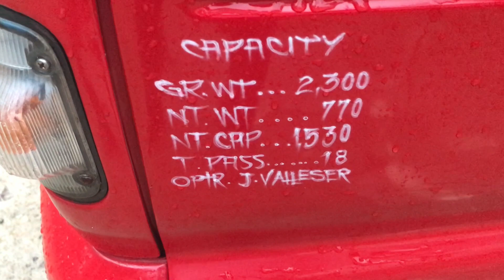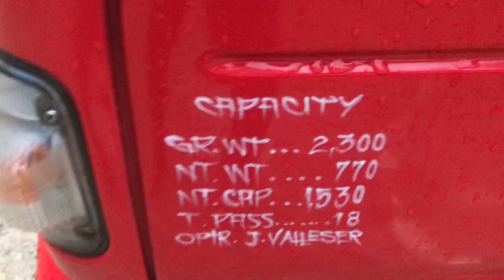On the Trail memory | may pa memories ang iPhone 😂